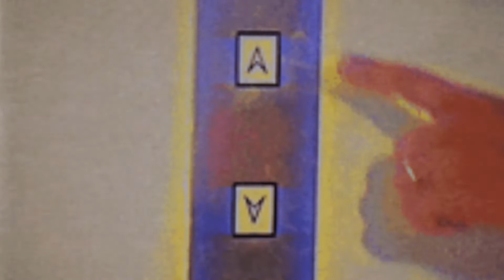Thalapathy Vijay AUDIO LAUNCH SPOOF # Thala Ajith CITIZEN SPOOF# Join together Cartoon ANIMATED #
Hi Viewers,
Video Made by Karthick & Vinoth Kanna
Subject : CARTOON